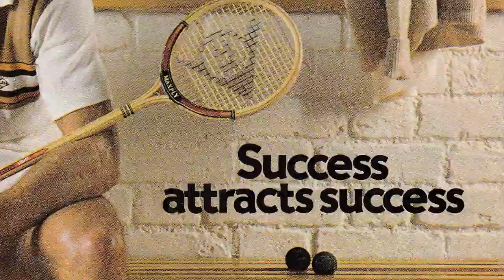Squash: Sarah Fitz-Gerald on Jonah Barrington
On Jonah's 80th birthday we hear from WSF Vice-President and 5 x World Champion Sarah Fitz-Gerald as she discusses her memories of the legendary squash pioneer